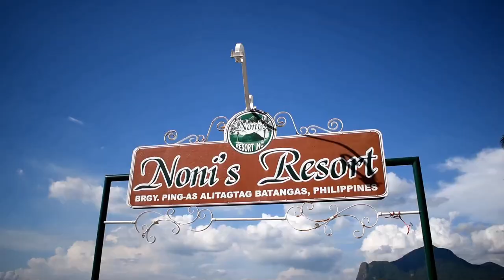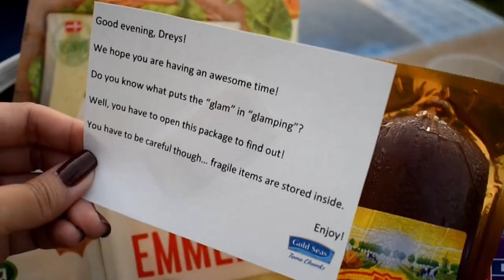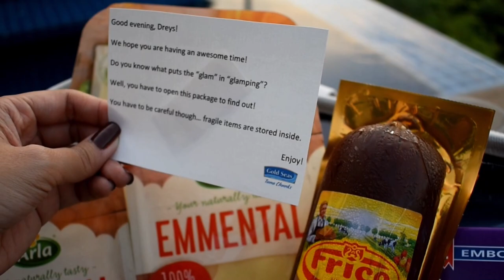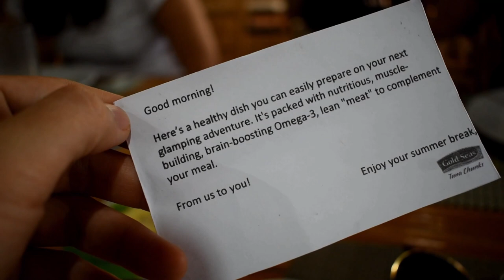The Dreys go glamping and take on the Gold Seas Tuna Chunks Challenge!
Hey guys! Guess what! Our friends from Gold Seas Tuna Chunks recently asked me and my family (The DREYS!) to take on a very fun mystery challenge! Being the competitive guys that we are, naturally we accepted. Haha!

So, Gold Seas Tuna Chunks took us to Noni's Resort in Batangas for a quick glamping experience and where our exciting challenge would take place.

Wanna know what happened during our getaway? Watch the video and enjoy!